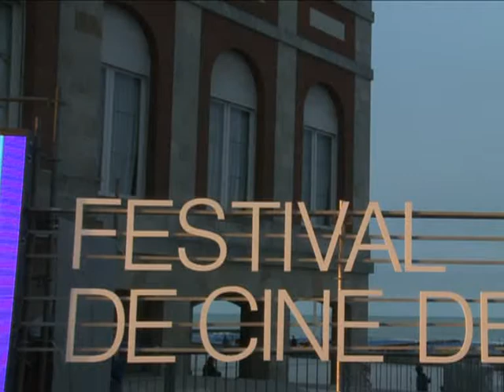Comenzó la 26º edición del Festival Internacional de Cine de Mar del Plata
El Festival Internacional de Cine de Mar del Plata dio comienzo a su vigésima sexta edición con la coproducción argentino-alemana-holandesa-chilena "Vivan las antípodas", un documental del realizador ruso Viktor Kossakovksy que une los puntos opuestos del globo terráqueo y que fue muy bien recibido por el público.
En la gala de apertura de la muestra marplatense, que por primera vez en su historia es organizada por un consorcio público que asocia a la ciudad atlántica con la provincia de Buenos Aires, estuvieron presentes la presidenta del Instituto Nacional de Cine y Artes Audiovisuales (Incaa),Liliana Mazure, y el gobernador de la provincia de Buenos Aires, Daniel Scioli, el intendente de Mar del Plata, Gustavo Pulti; el presidente del Instituto Cultural de Buenos Aires, Juan Carlos D`Amico, y el presidente del festival, José Martínez Suárez.
Los invitados a la gala de apertura transitaron por una alfombra roja que cruzó parte de la rambla marplatense y unió el Hotel Provincial (epicentro del encuentro) y la sala Astor Piazzolla del Auditorium (principal escenario de las proyecciones del certamen).
"Mar del Plata es quien mejor puede producir el festival de su ciudad", aseguró Mazure al saludar la conformación del consorcio público que se hace cargo este año de la producción integral de la muestra, quedando a cargo del Instituto de Cine los contenidos de la programación.
En el tramo más político de su presentación, Mazure recordó la IV Cumbre de las Américas, que se desarrolló en esta ciudad el 4 y 5 de noviembre de 2005 y en la que presidentes de América Latina pusieron un freno a los intentos de Estados Unidos de extender el Area de Libre Comercio ALCA a la región.
"Coincide esta apertura con noviembre de 2005 en que dijimos `no al ALCA´ conducidos por nuestro querido presidente Néstor Kirchner y que marcó la profundización de la integración regional y de la lucha por expresar nuestra identidad", remarcó Mazure.
Por su parte, Scioli destacó la "gran expectativa que genera un movimiento artístico, cultural, económico y productivo como es un festival de cine" y destacó la capacidad de Mar del Plata para  realizarlo.
En tanto José Martínez Suárez, aseguró satisfecho, "tenemos un buena programación, tenemos buenas películas y creo que la gente va a estar muy satisfecha".